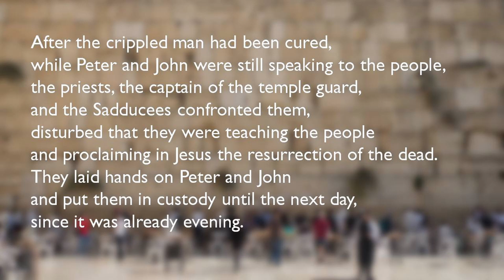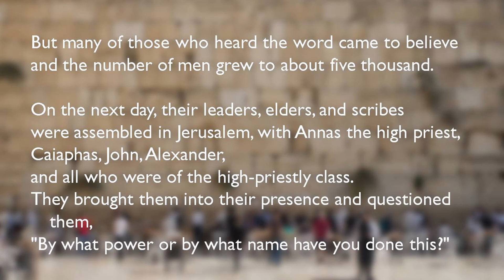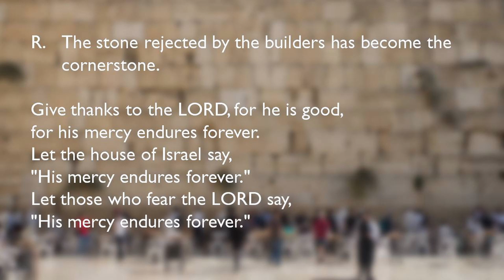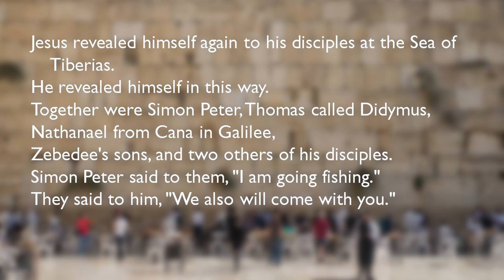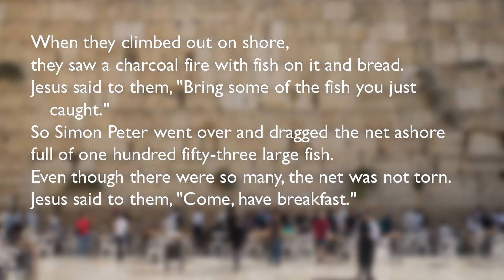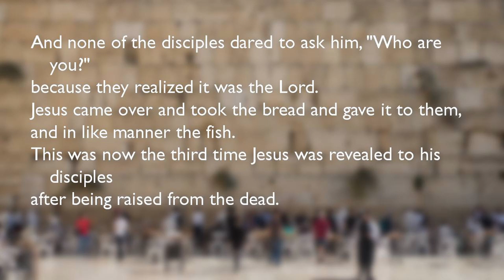Friday in the Octave of Easter